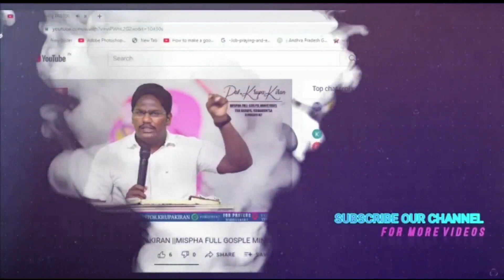దేవుణ్ణి ఏ పేరుతో పిలవాలి? ఆయన ఏ దేశానికి సంభందించినవాడు? ఏ భాషలో పిలవాలి | పాస్టర్. కృపాకిరణ్ గారు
మరెన్నో ఆత్మీయ పాటలకోసము, వర్తమానములకోసము, మాయొక్క చానెల్ని తప్పక సబ్స్క్రయిబ్ చేసుకొనవలసిందిగా కోరుచున్నాము 🙏

Pastor.KrupaKiran

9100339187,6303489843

our address
1/142, Prakashnagar colony,
Yerraguntla mandal,YSR Kadapa district,
Andhrapradesh,516309(INDIA)